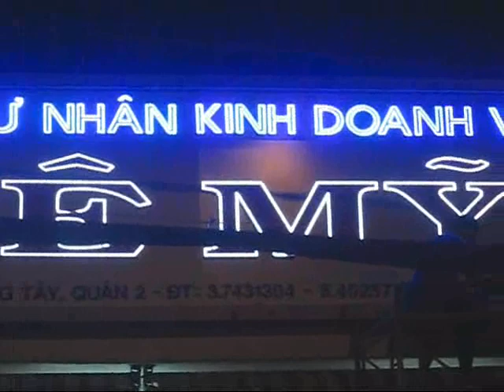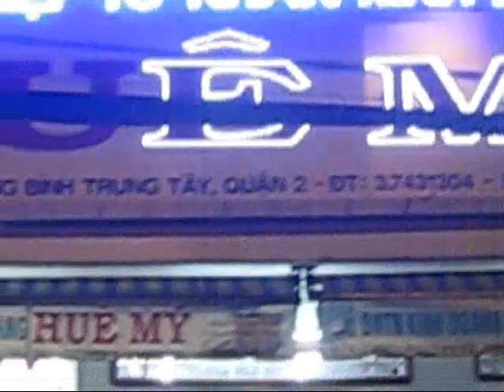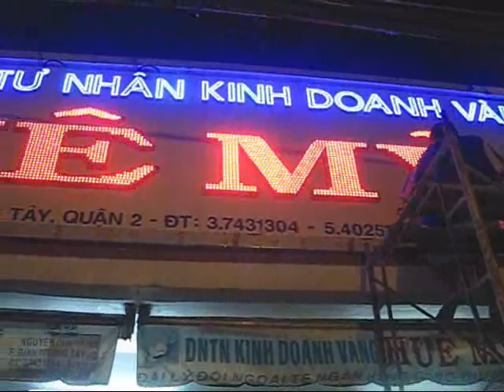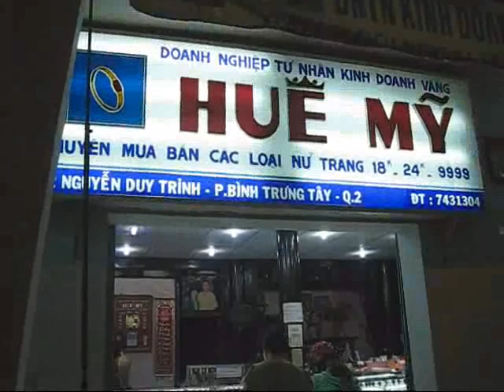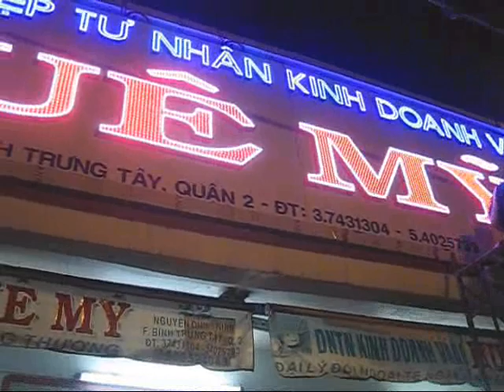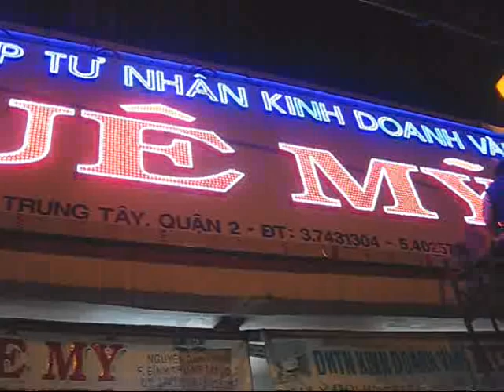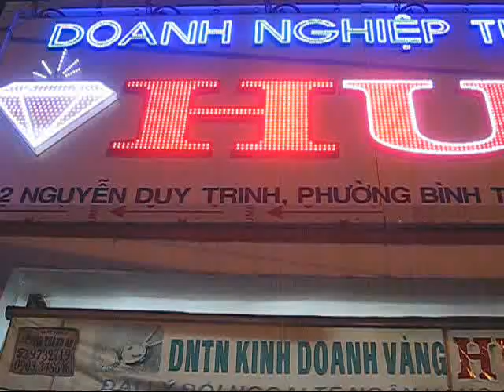CHỢ GIỒNG ÔNG TỐ 29 10 2010 TẬP 2